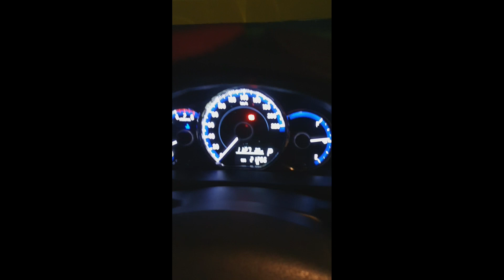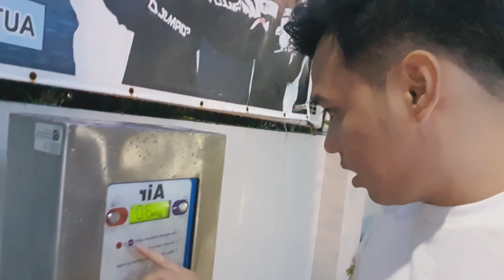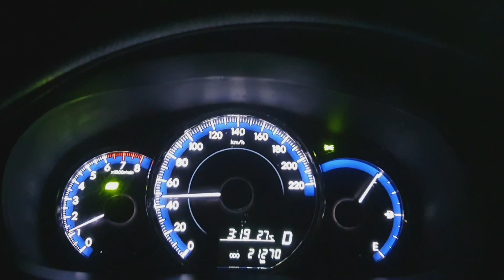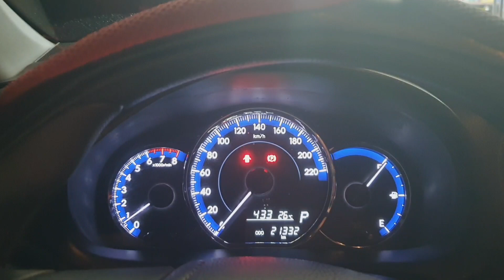MACKI MOTO and JAPER SNIPER MEETUP with KA BUSINESS | BEHIND THE SCENE | Part 1 | Papadinz TV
Nagtagpo na po ang mga idol natin mga Ka Papi.
Salamat sayo Ka Business!!

Paki follow rin po nung FB page natin mga Ka Papi. 🤗

Pwede nyo rin po ako i-message jan.
Ingat po kayo lagi. God bless po sa ating lahat!!❤

BIRAAAAA!